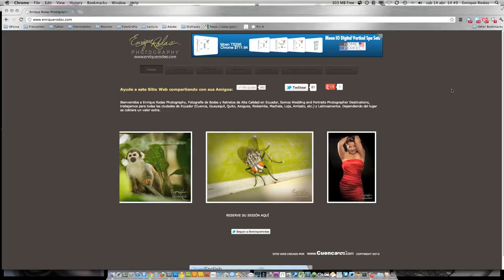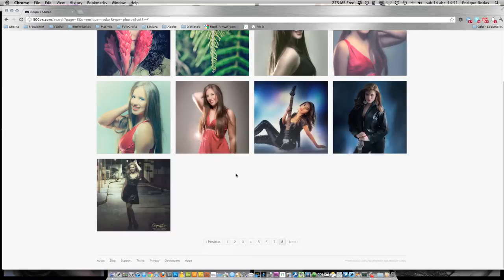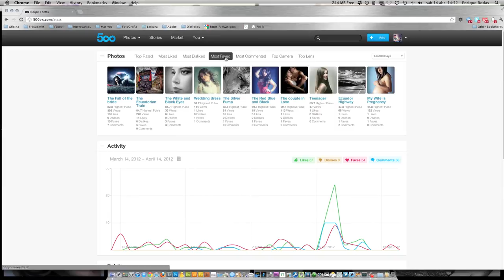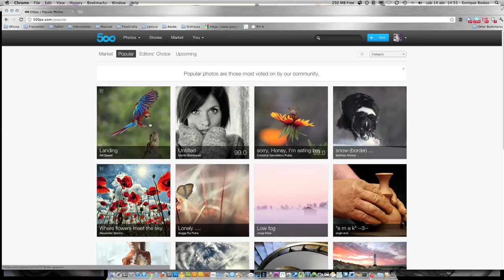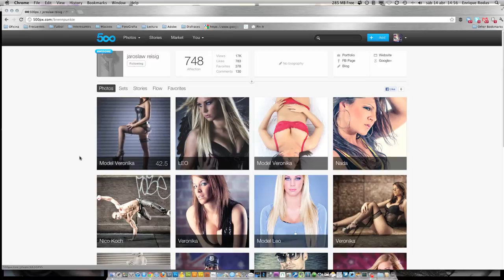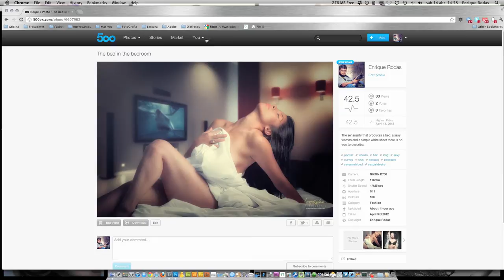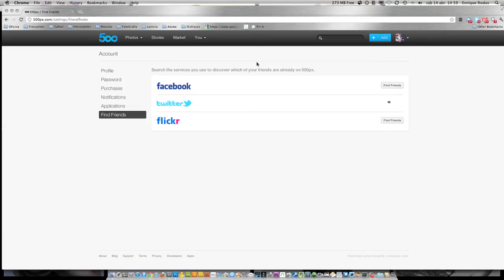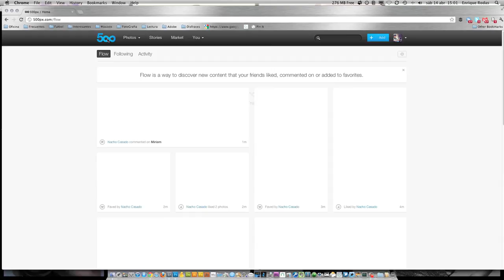500px español ¿Como funciona 500px?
Explicación en español de como funciona el sitio web de fotos 500px, cuales son sus novedades y mas.